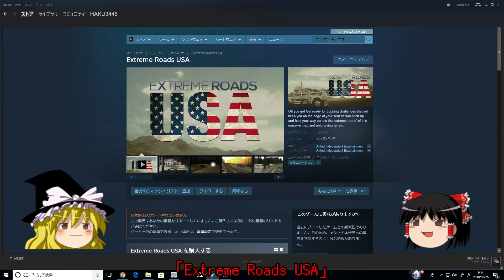【ゆっくり実況コラボ企画】第一回わらしべ貧者1日目告知動画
今日から始まるコラボ企画。毎日19時に各実況者さんから投稿されます。今日は主任エコーさん。最後のチャンネルアイコンからか下記URLからチャンネルへ行けます。ぜひ遊びに行ってね！

使用BGM
(C)PANIC PUMPKIN, ON-JIN～音人～

じゆうちょうふぉんと、PixelMplus、しねきゃぷしょん